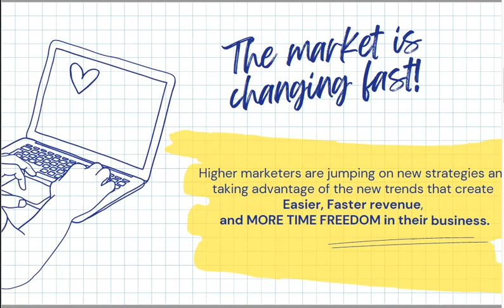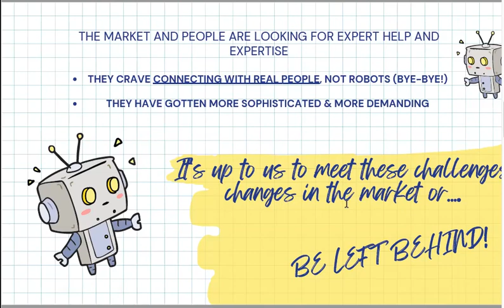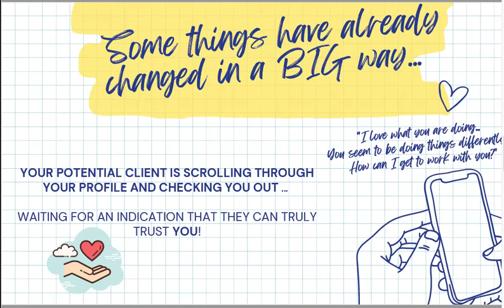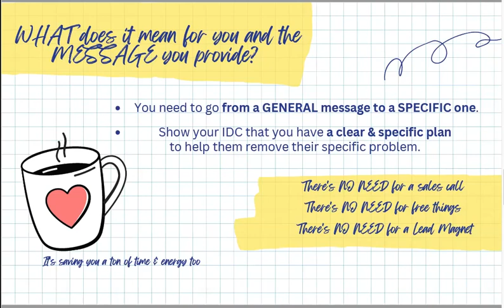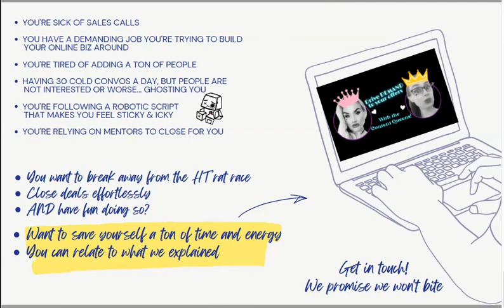Ditch the HUSTLE and Create DEMAND for your OFFERS